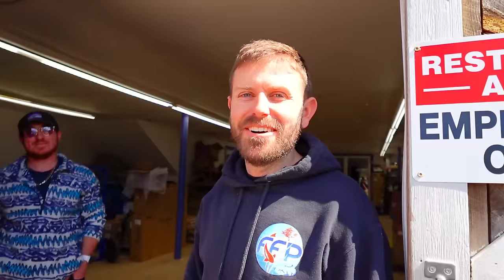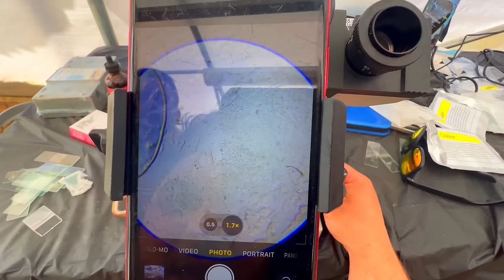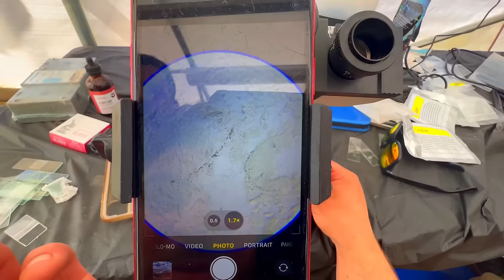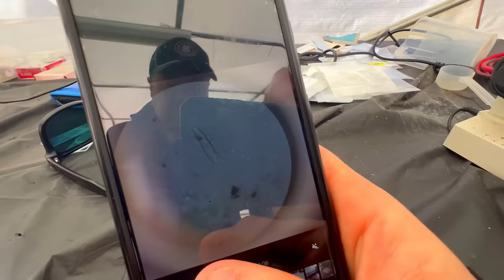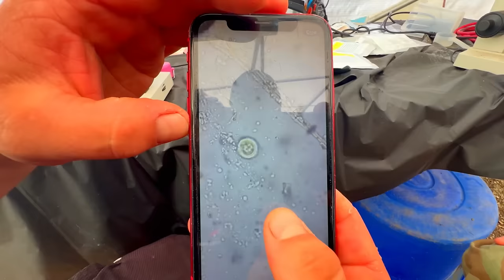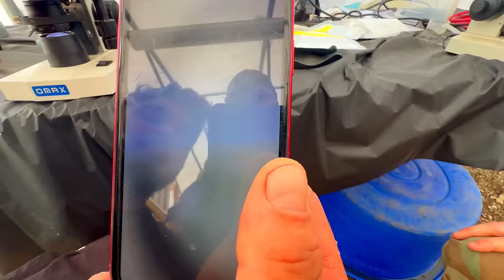$200.000 CHAMPION KOI!!! VISITING THE LARGEST KOI FISH FARM IN USA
If you like koi fish you have to watch this video, some of the nicest kois from Japan. @Fitzfishponds has the best selection of koi, from small to monster size champion koi.